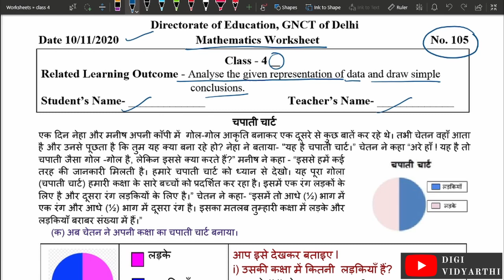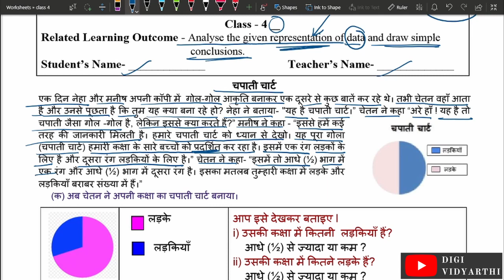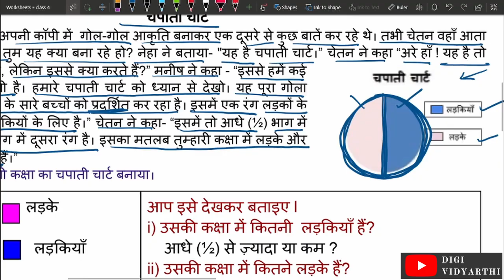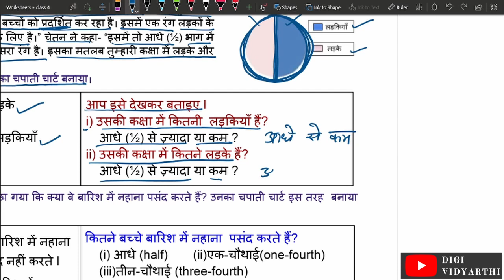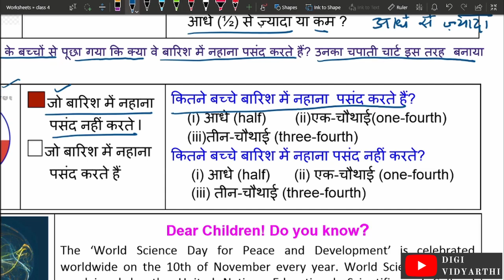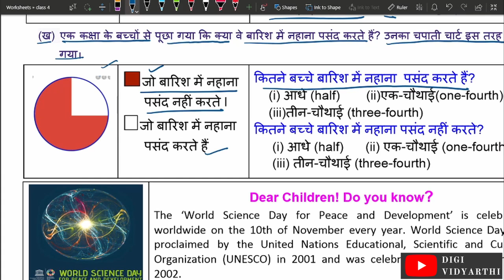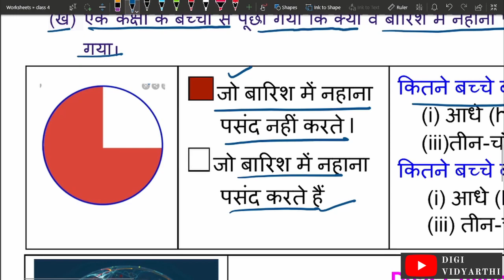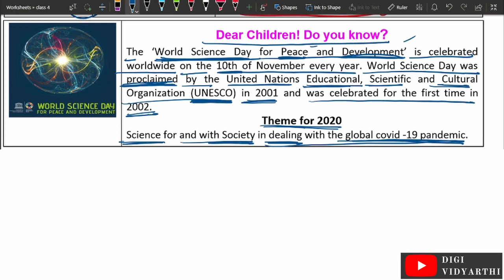Class 4 Worksheet 105 | चपाती चार्ट | pie chart | 10 NOVEMBER 2020 | MATHEMATICS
Work sheet 105  answers
 चपाती चार्ट chapati chart | pie chart  | worksheet class 4 | DOE DELHI GOVT. School SBV SKV
10 NOVEMBER 2020 10/11/2020
 ( mathematics worksheet )
Related learning outcome : analyse the given representation of data and draw simple conclusions